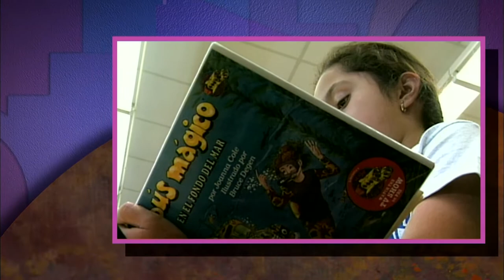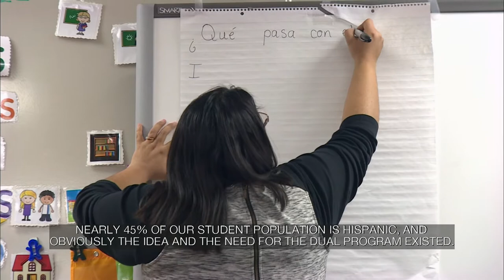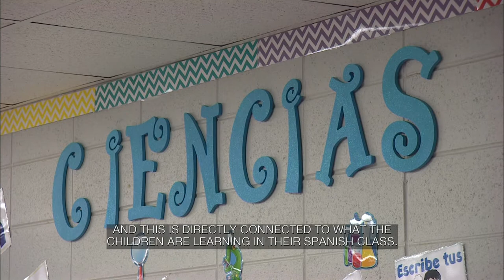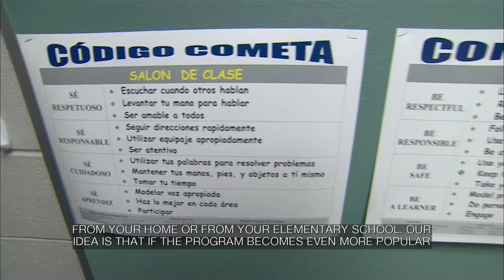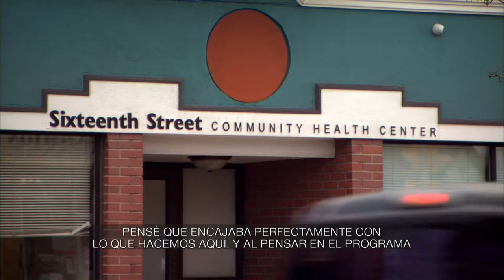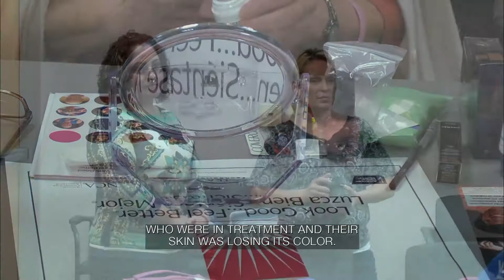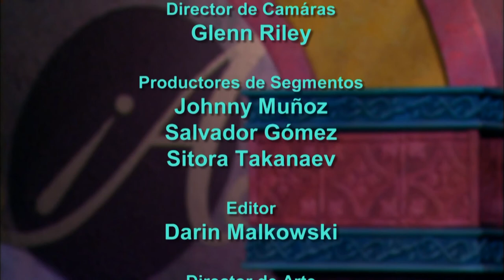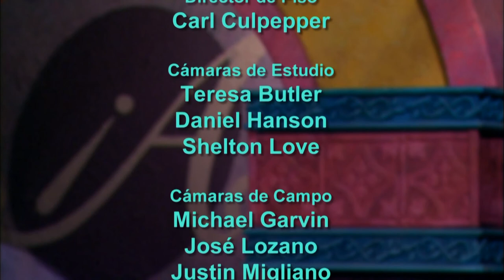¡Adelante! | Program | #1623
¡Adelante! profiles the Delavan/Darien School District, which as the highest percentage of Spanish language students in WI. A look is taken at how the cancer program "Look Good, Feel Better" is helping patients. Marquette University student Eliza Luvianos talks about the "Toros en Vallauris" painting by Picasso, featured in the "What Is Hispanic" exhibit. Host and Producer Patricia Gomez.

ABOUT ¡ADELANTE!